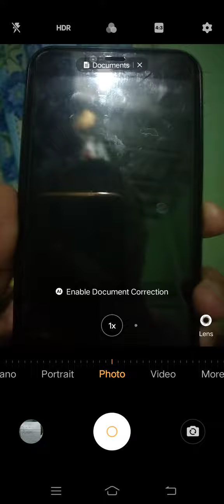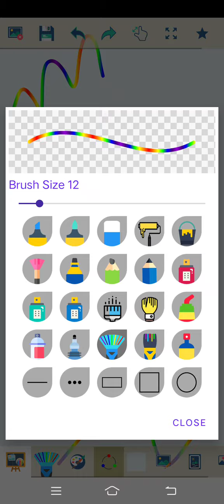Marvin Rey — Vlog 13,787